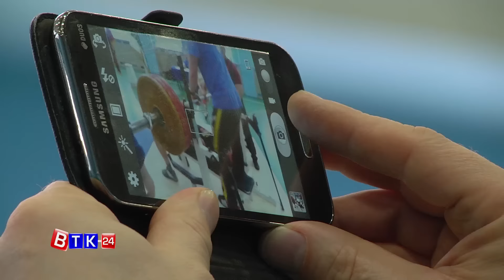Чемпионат и Первенство Республики Коми по жиму штанги лежа в Вуктыле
В Клубно-спортивном комплексе Вуктыла состоялся Чемпионат и Первенство республики Коми по жиму штанги лежа среди мужчин и женщин.

В борьбе за кубки и медали выступили около 60 атлетов из Сыктывкара, Ухты, Воркуты, Усинска и Вуктыла.